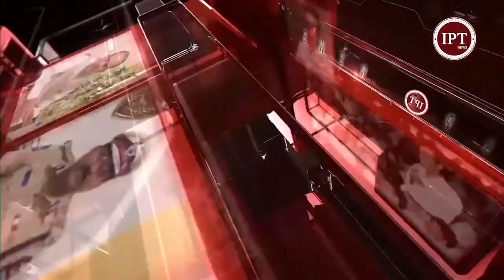Theft at HDFC ATM |Hayathnagar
Indian Press Today | Breaking News | Latest India News in English

Watch the latest english news and updates on IPT News.

IPT is a regional news & features agency which is successfully being run by a group of senior journalists from last two decades.

Established in 1988, IPT has been functioning as a News & Features agency and catering to the needs of several newspapers and other publications. At the time of completion of 10 years of formation in 1988, IPT started an affiliated organization titled ‘IPT Media Coordinating Service’ to bridge the gap between the communicator, media and the readers. Beside appointing a team of senior journalists, IPT has also enrolled journalist from almost all newspapers and electronic media as the associate members of IPT Media Coordinating Services. Presently, we have more than one hundred organisations as our members. We have been regularly organizing their press conferences besides ensuring that all their events get full coverage by the media. At our clients request we are preparing and releasing Press Releases to the media.

IPT believes in professionalism and have been providing a satisfactory service to all members of Media Coordinating Service and to the clients availing our services.